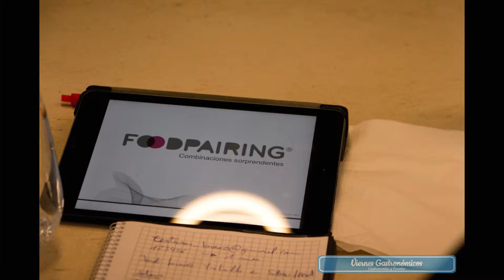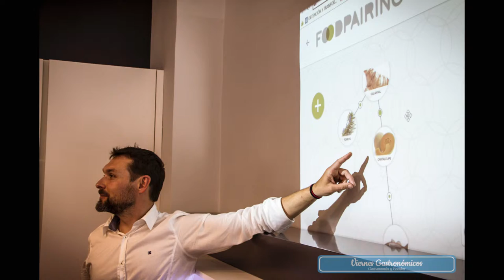Curso de Foodpairing by Jordi Bresó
Os dejamos algunas fotos del curso de foodpairing que organizó Tándem Gastronómico.

En él pudimos aprender, de la mano de Jordi Bresó, a crear combinaciones de alimentos sorprendentes como berberechos, chocolate blanco y espuma de coliflor o un smoothie de tomate, frambuesa, mozarella y albahaca o piña, eneldo, vinagre balsámico y queso azul. Combinaciones que a priori no se nos hubieran ocurrido pero que, gracias a que estos alimentos comparten componentes claves de su sabor, hacen que estos se complementen y nos sorprendan.